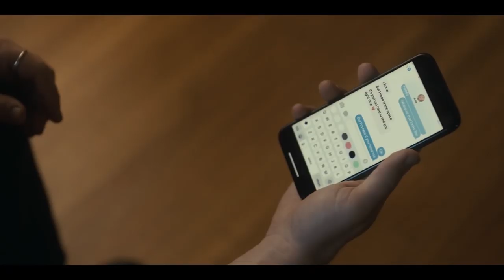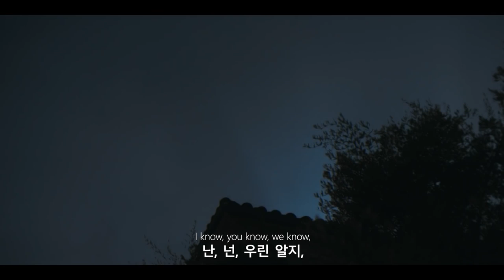한글 자막 MV | JP Saxe - If The World Was Ending (feat. Julia Michaels)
감미로운 어쿠스틱 팝의 끝, JP 색스 & 줄리아 마이클스
세상의 끝을 노래하는 아련한 싱글 "If The World Was Ending" 가사 해석
한글 자막과 함께 감상하세요 :)